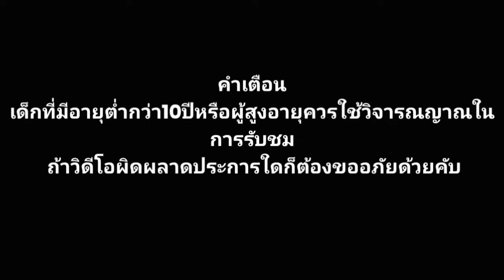WAR ROBOTS SPECTRE/TARAN GAME PLAY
SPECTRE/TARAN
เป็นการติดที่ชาญฉลาดมากๆหุ่นยนต์ที่มีช่องอาวุธกลาง4ช่องกับปืนที่ยิงเเรงเเละเจ็บพอสมควร
เเละว่ากันว่าถ้าติดTARANให้กับSPECTREมันทำDAMAGEได้ดีกว่าORKANเสียอีก
เเต่ถ้าเจอหุ่นยนต์โล่กายภาพก็อาจต้องใช้เวลา
นานหน่อยน่ะคับในการเจาะโล่กายภาพ
SERENA TV

LINK FACEBOOK PAGEส่วนตัวของผมอย่าลืมกดถูกใจเพจด้วยล่ะ